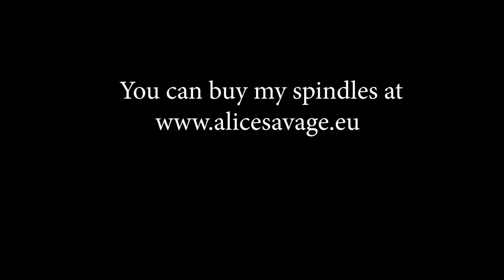Spinning On An Italian Drop Spindle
A little demo of me spinning on the Italian drop spindle that is typical to my part of Italy (Emilia Romagna) and that I could find traces of in most of northern Italy.